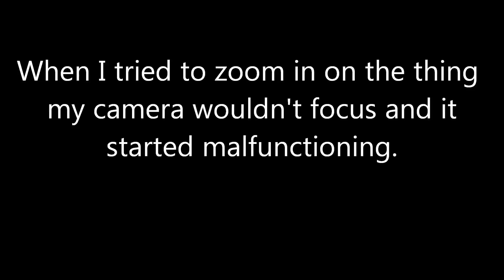Something Dark in the Trees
Originally, I put this video to "the side" because of the camera malfunction during it.  Then when I was looking at it a couple weeks ago, I found several auburn and black individuals hanging out in the tree around the 5:00 time mark.  Did not mean to hold this out!  A good knowledge of contrast and brightness adjustments will come in handy to locate some of these boogers!  Download this video so you can adjust your settings to see them better.  **THE THUMBNAIL SHOWS A GROSSLY MISSHAPEN TREE, NOT THE DARK OBJECT THAT GOT MY ATTENTION WHEN I WAS OUT IN THE CLEAR CUT LANE.**